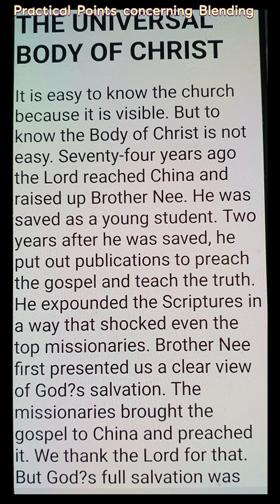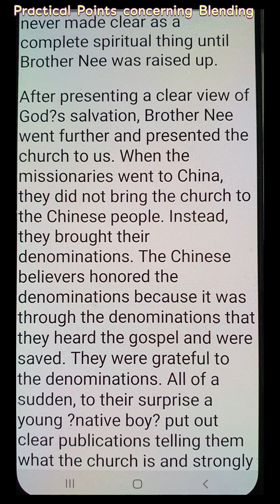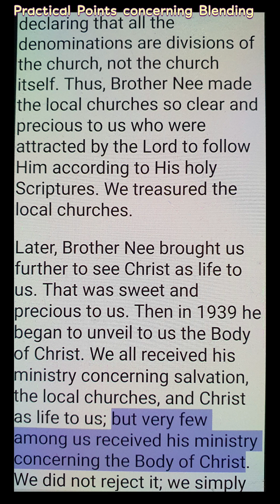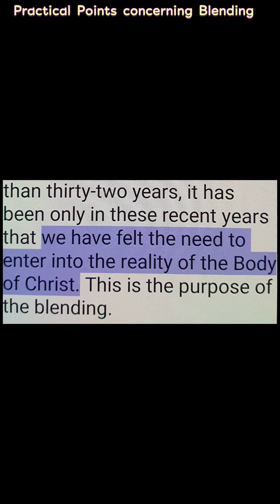Practical Points concerning Blending 2